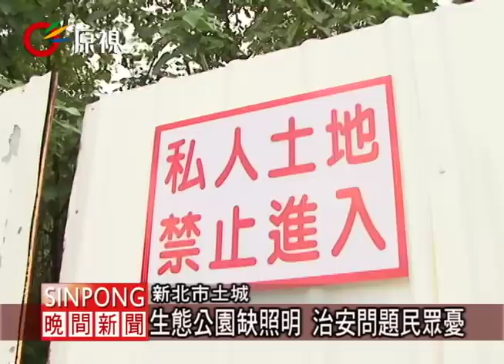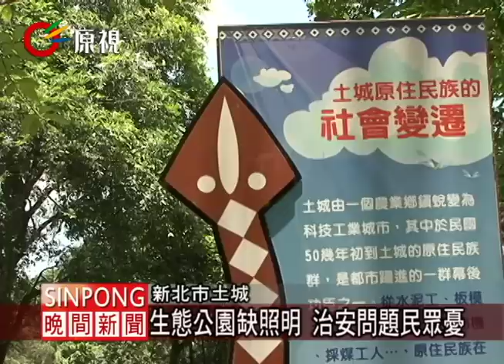土城蚊子公園 1.1公頃斥資260萬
【牯慕瓦旦/ Sai】

新北市土城區有一座將近1.1公頃大的原住民生態公園，斥資260萬元打造完成，不過現在雜草叢生。工人忙著除草，因為這個佔地有1.1公頃，斥資260萬元打造的新北市土城區原住民生態公園，完工已經4年，最近被平面媒體踢爆雜草叢生，根本像是廢墟，連附近的居民也說草真的很多。

居民表示，之前其實都有人固定來除草，不過雜草還是長起來了，連公園內的景觀意象也都快被擋住，區公所表示，主要是因為原本負責環境維護的單位，在新北市升格之後，權責交由市政府景觀處負責，區公所只負責維護管理，市政府到7月15日才順利委外發包，所以一個月沒有除草。

雖然雜草的問題已經解決了，不過由於土城原住民生態公園附近的土地已經被財團開發，所以通往公園的沿途兩側，建商都搭起的大片的圍籬，讓這座生態公園更看不出所以然；居民也反應公園缺乏照明設備，去的意願不高。

土城區公所表示，現在會先加強公園的管理維護，未來將配合建商進行開發，希望帶動原住民生態公園的使用率。